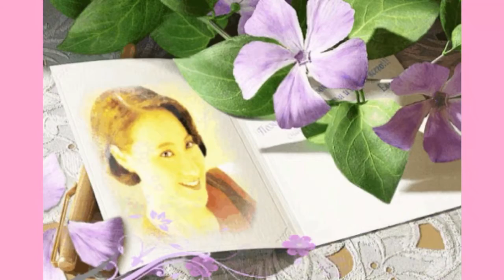YU YAR ( The Green Pastures In Spring ) Music Video...2016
Yu Yar usher in the Spring season of the year with this lovely and catchy tune.